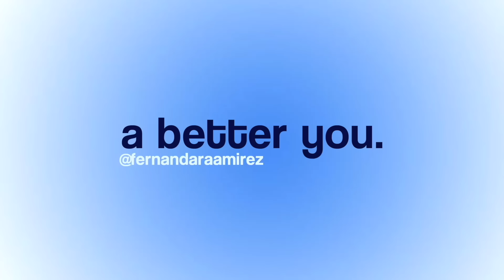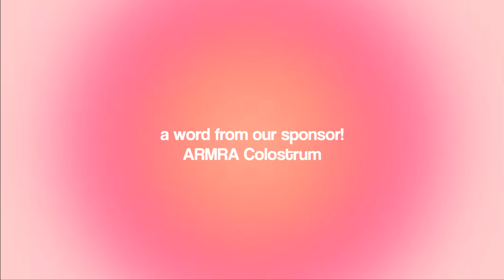BEDTIME RELAXATION - listen every night to ease your mind and sleep peacefully! for anxiety & stress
Welcome to 𝘈 𝘉𝘦𝘵𝘵𝘦𝘳 𝘠𝘰𝘶 podcast by lifestyle, wellness, & self help youtuber - Fernanda Ramirez. this episode is intended to be listened to before bed as a bedtime relaxation! in this episode you can expect to hear bedtime affirmations, a little stress relieving pep talk, and just a little *asmr* chit chat about letting go of the day and preparing for the next day! if you struggle with falling asleep peacefully, this is the episode for you! perfect listen as you cook a late dinner, do your skincare, finish up your night routine, or listen as you fall asleep :)